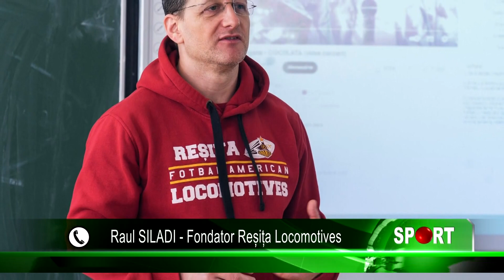Primul turneu de flag football între licee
Reprezentanții clubului de fotbal american Reșița Locomotives invită reșițenii la Reșița Locomotives Open, turneu de Flag Football, organizat pe parcursul a 2 zile, respectiv pe 11 și 12 mai, pe stadionul Gloria din Reșița.